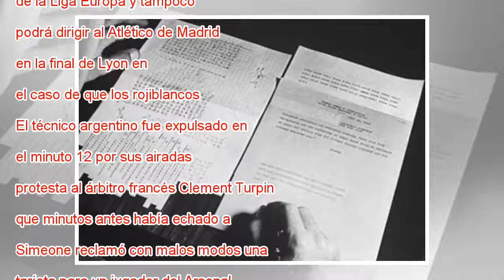Simeone se pierde la vuelta contra el Arsenal y la final si el Atlético se clasifica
Momento en el que el colegiado francés Clément Turpin expulsa a Simeone en presencia de Lucas, su ayudante Germán Burgos y Pedro Pablo, delegado del Atlético. En vídeo, declaraciones de Diego Pablo Simeone, enrenador del Atlético de Madrid. Salvio Ca...